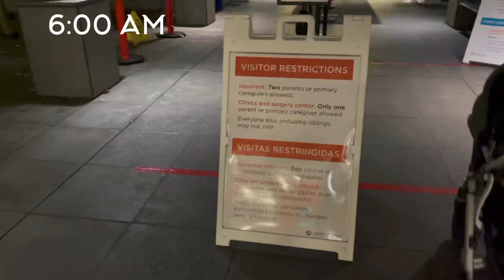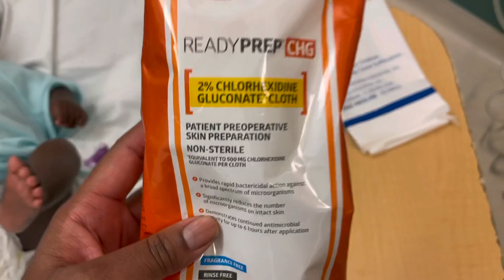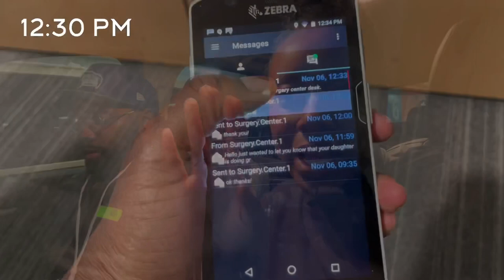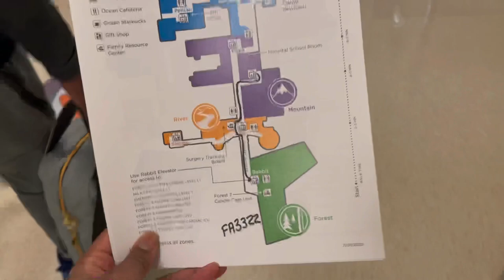SPECIAL NEEDS FAMILY VLOG| SURGERY DAY | SEATTLE CHILDREN'S HOSPITAL| CRANIO SURGERY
In this video, you'll see the behind scenes of surgery day for Cali. We are taking the rods and plates out from the posterior vault distraction she had back in September.

You can shop Cali's closet, her favorite toys, the Johnsons closets, home decor, and more, all links are